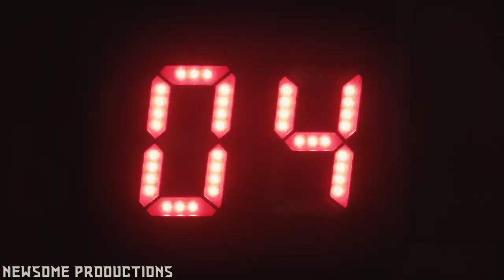John Wall - Hard Work Pays Off (Juice Wrld ft Future)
Hopefully enjoy. Can y'all stop unsubscribing lol. Please leave feedfeed back on the video.

Juice Wrld ft Future - Hard work Pays Off

NBA player - John Wall

I do not take take credit for any of the footage or own any of the content used or make any profit.

 newsome_productions

Newsome Productions

truelegend7

Tinder: jk :)
Please leave feedback on the video. Let me know if you have any video request!